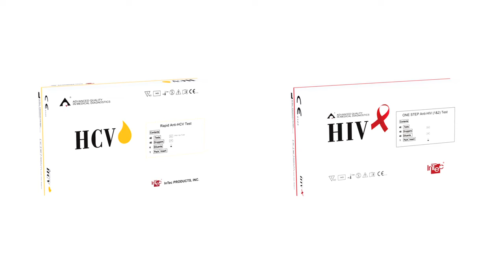"Health and HIV" Part 9 - HIV testing at point of care